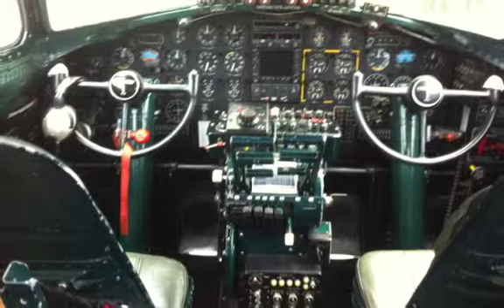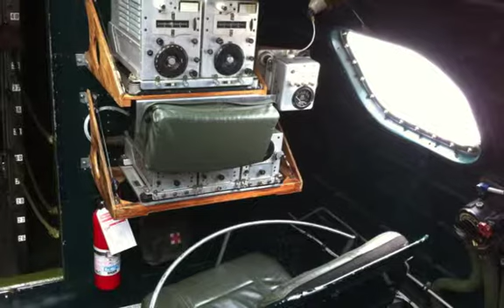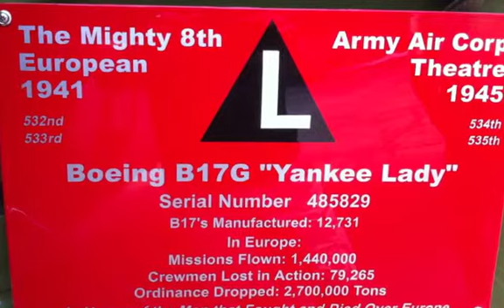B-17 "Yankee Lady" Display at NAS Wildwood, NJ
The photos were taken on June 12, 2013 during the display of the B-17 Yankee Lady.  The plane flies on tour to air shows around the country.  The music used is the theme song of the Movie "Memphis Belle".